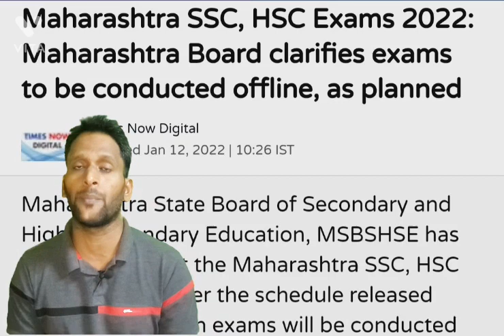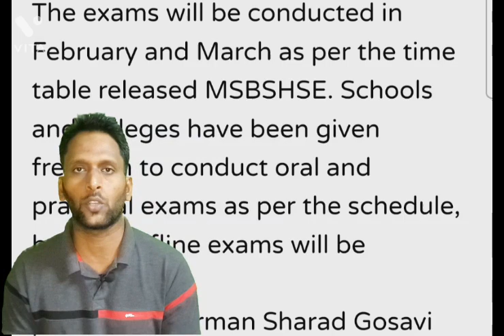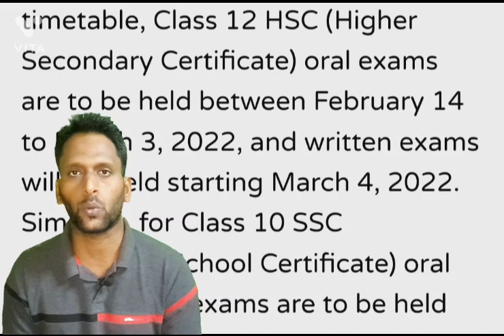HSC AND SSC EXAM ONLINE OR OFFLINE NEWS || HSC exam offline Time Table || Education News